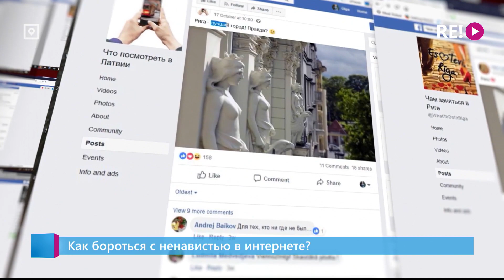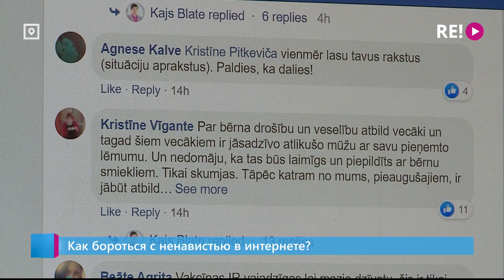Как бороться с ненавистью в интернете?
Результаты показывают, что ситуация в странах ЕС становится хуже. Язык ненависти в интернете стал темой программы «Клетка» на канале ЛТВ1